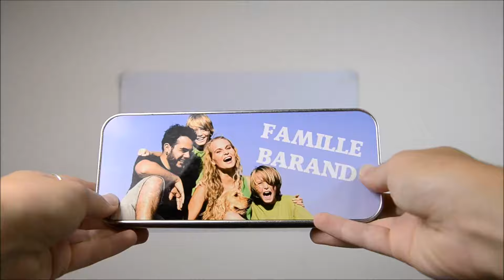Plumier rectangle en métal à personnaliser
Voici un accessoire de bureau à personnaliser : le plumier.

Caractéristiques techniques du produit :

- Plumier ou boite en métal de forme rectangle
- Couvercle amovible personnalisable avec photo

Utilisation :

Personnaliser dès maintenant sur notre site ocadeau.com ce joli plumier en métal argenté. Vous pouvez ajouter ce que vous désirez : une photo, une image, en passant par une illustration ou du texte. Ajoutez à cette solide boite une photo de votre chien, une image que vous adorez en format paysage, ou encore une photo du personnage de dessin animé préféré de votre fils. On imprime tout ce que vous désirez.
Vous pouvez aussi vous en servir de boite ou rangez tout ce que vous souhaitez. Posez la sur votre bureau ou votre espace de travail, et admirez votre création tout au long de la journée.

Pourquoi l'offrir ?

Cette jolie petite boite peut servir de trousse pour vos enfants. Personnalisez la avec les héros qu'ils adorent, leurs dessins, ou encore leur chanteur préféré. Ils seront contents d'avoir cet accessoire que pour eux et unique.

Où l'acheter ?